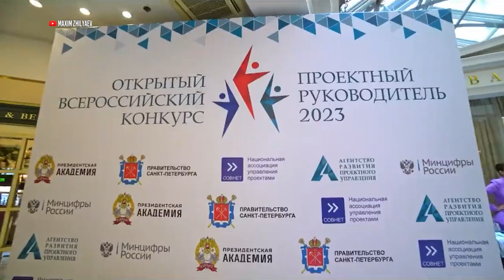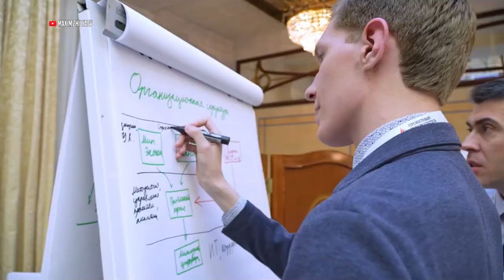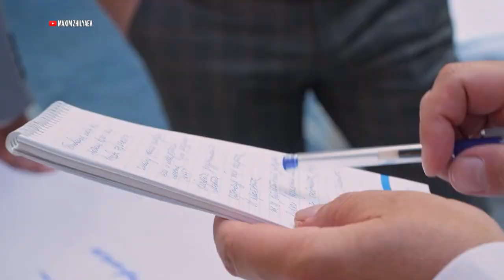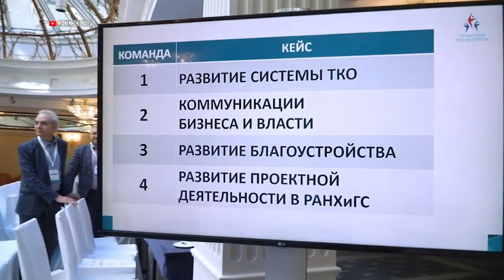Евгений Титенок: лучший управленец России (Лица Химок)